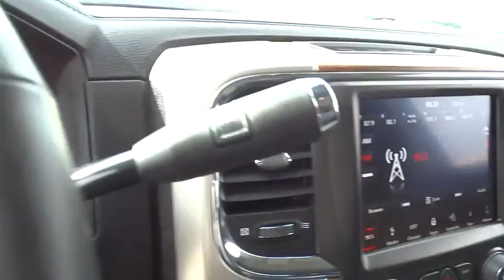2018 RAM 2500 Santa Rosa, Petaluma, Marin, San Francisco, North Bay, CA JG224291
GRANITE CRYSTAL METALLIC CLEARCOAT NEW 2018 RAM 2500 available in Santa Rosa, California at Lithia Chrysler Jeep Dodge of Santa Rosa. Servicing the Petaluma, Marin, San Francisco, North Bay, CA area.
2018 RAM 2500 LARAMIE 4X4 CREW CAB 6'4 BOX - Stock#: JG224291 - VIN#: 3C6UR5FL1JG224291

2727 Dowd Dr.

Heated/Cooled Leather Seats, Nav System, 4x4, Turbo Charged Engine, CONVENIENCE GROUP, Back-Up Camera, Hitch, POWER FOLDING CHROME TRAILER TOW MIRR... REMOTE START SYSTEM. Laramie trim, Granite Crystal Met. Clear Coat exterior. READ MORE!br /br /KEY FEATURES INCLUDEbr /Leather Seats, 4x4, Heated Driver Seat, Cooled Driver Seat, Back-Up Camera, Trailer Hitch, Dual Zone A/C, Heated Seats, Heated Leather Seats, Heated/Cooled Seats Keyless Entry, Privacy Glass, Child Safety Locks, Steering Wheel Controls, Electronic Stability Control. br /br /OPTION PACKAGESbr /ENGINE: 6.7L I6 CUMMINS TURBO DIESEL Cummins Turbo Diesel Badge, Electronically Controlled Throttle, Current Generation Engine Controller, Diesel Exhaust Brake, Selective Catalytic Reduction (Urea), Tow Hooks, 180 Amp Alternator, RAM Active Air, WHEELS: 20 X 8.0 PAINTED ALUM W/CHROME INSERTS Center Hub, Tires: LT285/60R20E OWL On/Off Road, RADIO: UCONNECT 4C NAV W/8.4 DISPLAY SiriusXM Travel Link, 5-Year SiriusXM Travel Link Service, 5-Year SiriusXM Traffic Service, 1-Year SiriusXM Guardian Trial, HD Radio, Media Hub (2 USB, AUX), SiriusXM Traffic Plus, Integrated Center Stack Radio, SiriusXM Satellite Radio, GPS Antenna Input, GPS Navigation, 8.4 Touchscreen Display, Integrated Voice Command w/Bluetooth, ANTI-SPIN DIFFERENTIAL REAR AXLE, CONVENIENCE GROUP Auto High Beam Headlamp Control, Rain Sensitive Windshield Wipers, REMOTE START SYSTEM, POWER ADJUSTABLE PEDALS W/MEMORY Radio/Driver Seat/Mirrors/Pedals Memory, POWER FOLDING CHROME TRAILER TOW MIRRORS Chrome Exterior Mirrors, Exterior Mirrors w/Memory, Exterior Mirrors w/Heating Element, Trailer Tow Mirrors, Exterior Mirrors Courtesy Lamps, Power Folding Mirrors, Exterior Mirrors w/Supplemental Signals br /br /Plus government fees and taxes, any finance charges, $80 dealer document processing charge, any electronic filing charge and any emission testing charge. (Eff 7/1/12). Price contains all applicable dealer incentives and non-limited factory rebates.br /